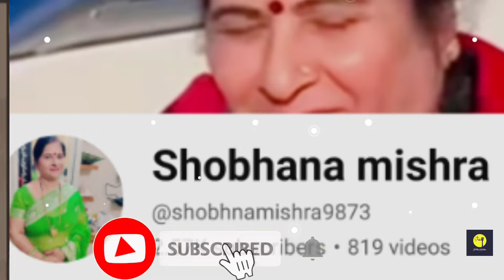रावण को देखते ही सीता माता क्यों उठा लेती थी घास का तिनका/why did Sita used to pic grass in fro....